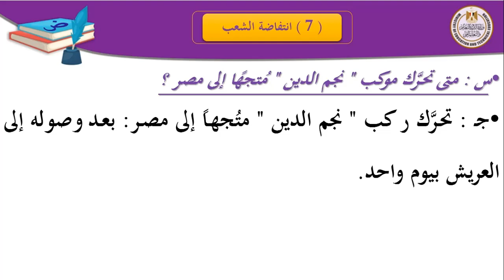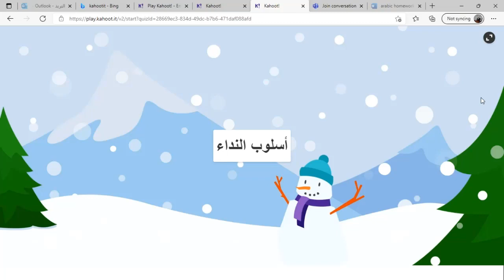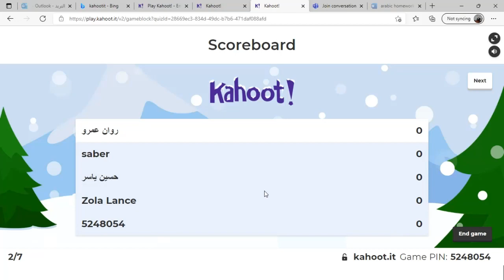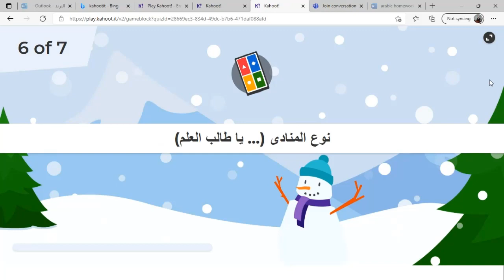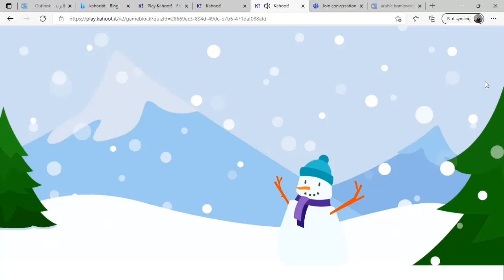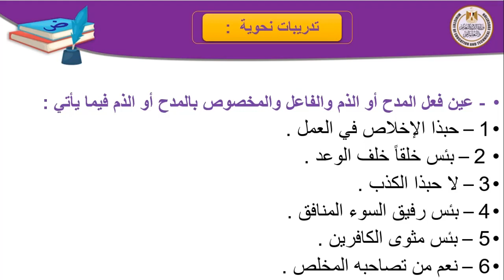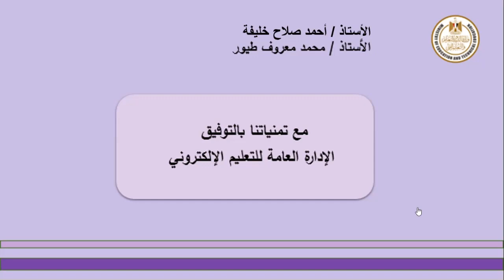لغة عربية 3 اعدادى طموح جارية _انتفاضة شعب